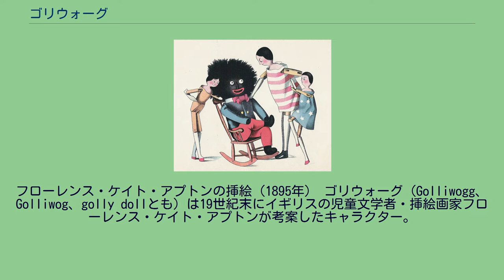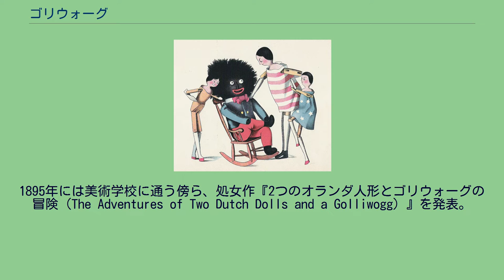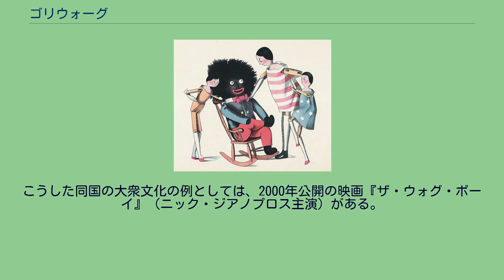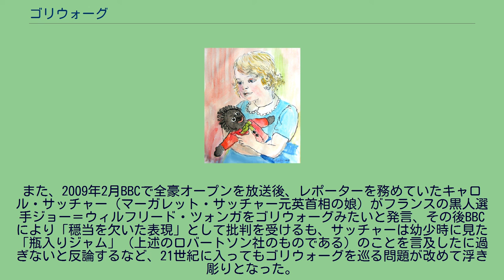ゴリウォーグ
フローレンス・ケイト・アプトンの挿絵（1895年） ゴリウォーグ（Golliwogg、Golliwog、golly dollとも）は19世紀末にイギリスの児童文学者・挿絵画家フローレンス・ケイト・アプトンが考案したキャラクター。
当初はぬいぐるみ様のキャラクターとして絵本に描かれていたが、1960年代以降子ども向け玩具（人形）にも用いられ、欧米やオーストラリアで多大なる知名度を誇るようになった。
漆黒の肌と淵の白い目、おどけた唇に縮毛が特徴で、特にアメリカでは反黒人勢力による風刺画に度々描かれてきた。
こうした経緯から、一種の児童文化として保全すべきとの声がある一方で、奴隷制をはじめアフリカ系に対する人種差別が生々しかった時代の遺物として葬り去るべきとの批判が後を絶たず、ゴリウォーグに対しては今なお白熱した議論が戦われているのが現状である。
ただ、人種差別への認識が高まるにつれゴリウォーグの人気や売り上げが落ちたのは否めなく、人形の製造業者も従前の特徴はもとより、ゴリー（Golly）やゴリー・ドール（golly doll）などと名称を変えた上で売り出している。
ゴリウォーグと白人の子ども フローレンス・ケイト・アプトンは1873年、ニューヨーク州クイーンズ区フラッシングにて3年前にイングランドから移住した両親の下に生まれる。
14歳の時に実父が死亡すると、母や姉妹を連れてイングランドへ帰郷し、数年間絵を描いたりして過ごす。
1895年には美術学校に通う傍ら、処女作『2つのオランダ人形とゴリウォーグの冒険（The Adventures of Two Dutch Dolls and a Golliwogg）』を発表。
本作にてゴリウォーグという黒人を模したキャラクターが初めて登場するが、ミンストレル・ショーの伝統を踏襲し、肌が黒く真っ赤な唇をした、もじゃもじゃ頭のノームとして描かれ、衣装も同様に赤いズボンと蝶ネクタイ、青いジャケットが特徴であった。
アプトンが著した一連の作品群はイングランドで大成功を収め、同時にゴリウォーグの名も遍く広まった結果、同様の人形やイラストを指す一般的な名称となった。
ゴリウォーグ人形は20世紀に入っても子どもたちの間で人気が衰えること無く、イーニッド・ブライトンの作品にも英雄として描かれるなど、イギリス国内における商業や文化に深く浸透した。
なお、アプトンのゴリウォーグは陽気で勇敢なキャラクターであったものの、時を経る毎に邪悪で恐ろしい性格へと変貌を遂げている。
やがてゴリウォーグの名はヨーロッパ大陸にも広がり、児童文学や人形、玩具、女性用香水、果ては宝石にまで用いられるようになった。
ゴリウォーグをあしらった1920年代の香水瓶 この他、イギリスのジャム製造会社であるロバートソン社では、1910年より「ロバートソンズゴリー」なるゴリウォーグをモチーフとしたマスコットを起用、1920年代以降は商品のおまけとしてゴリウォーグが描かれた販促用バッジの製造を開始した。
しかし、1983年大ロンドン議会から抗議を受け同社の製品がボイコットされる始末となり、その5年後にはテレビCMからゴリウォーグが姿を消した。
なお、バッジ自体は2001年で製造を打ち切ったため、現在では極めて高値で取引されることが多く、希少品ともなれば1000ポンド以上に跳ね上がるという（通常のバッジなら数ポンド程度である）。
アプトンのデビュー作発刊以後、「ゴリウォーグ」という語は玩具などに用いられると共に、黒人を表す一般的かつ人種差別的な名称となった。
イギリス及びコモンウェルスでは、「ゴリウォーグ」から派生した「ウォグ」（wog）という表現が黒人（特に中近東並びに極東出身者）に対する蔑称として広まった。
また、オーストラリアにおいてはギリシア、レバノン、シリアそしてその他地中海沿岸地域の血を引く若年層が「ウォグ」と呼ばれていた。
こうした同国の大衆文化の例としては、2000年公開の映画『ザ・ウォグ・ボーイ』（ニック・ジアノプロス主演）がある。
2007年3月にはマンチェスター市警察が通報を受け2体のゴリウォーグ人形を押収したほか、同年9月小売チェーンのザラが、イギリス国内の店舗でゴリウォーグ似の女児をプリントしたTシャツを販売したのが問題とされた。
また、2009年2月BBCで全豪オープンを放送後、レポーターを務めていたキャロル・サッ...